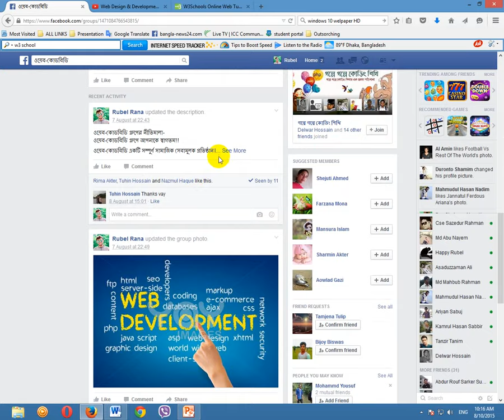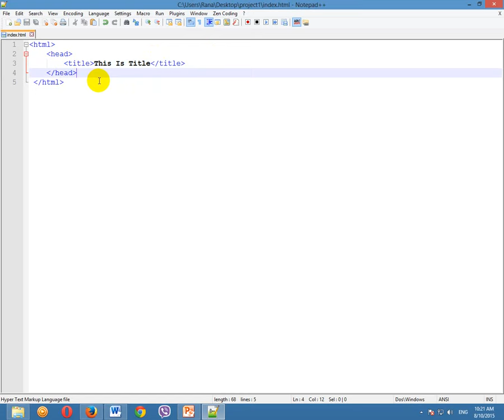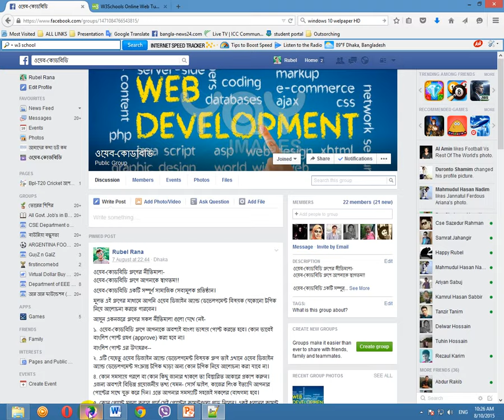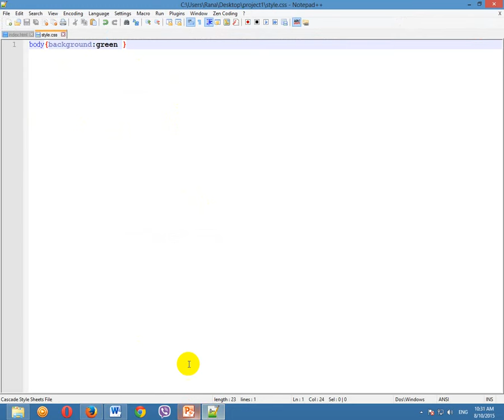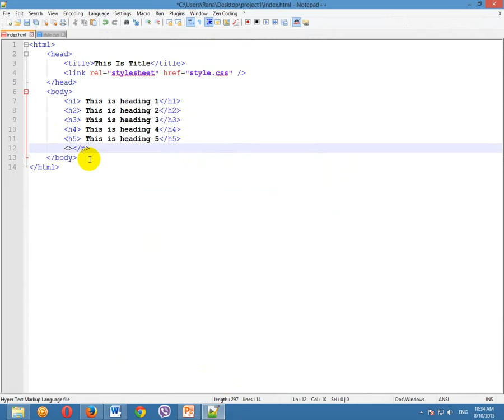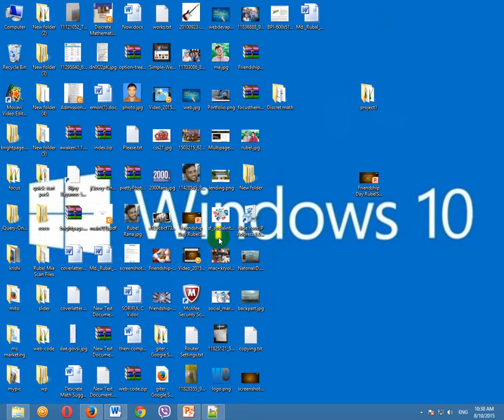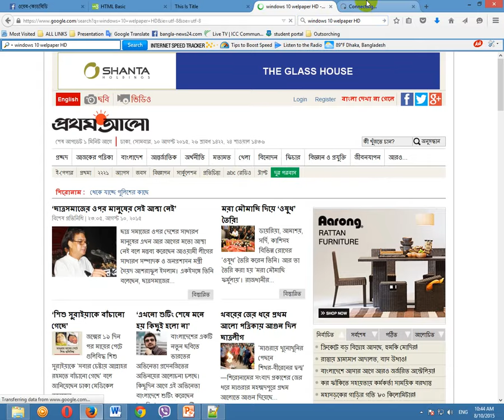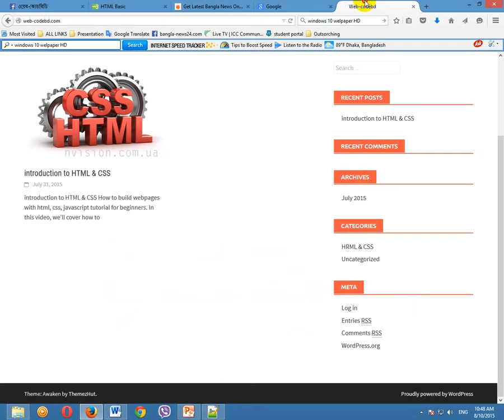Basic Web Design bangla Tutorial (#1) - How to build webpages with HTML, CSS, & jQuery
How to build webpages with HTML, CSS, bangla tutorial

How to build webpages with html, css, javascript tutorial for beginners.
In this video, we'll cover how to develop websites using just the computer you have already.

Other great text editors:
Atom.io
Brackets.io
Notepad++

Learn how to develop your own websites using the computer you already have. The basics of web development is the html file, which is centered around html tags. In this first lesson, we'll cover the basic html tags and how to use them to build a web page.

Once you learn HTML, you can use CSS to add style to your pages and JavasScript to add animation and fun features.

এই টিউটরিয়ালে যেসব বিষয় নিয়ে আলোচনা করা হয়েছে.
১.Html কি?
২.Html ইতিহাস
৩.Html কিভাবে ব্যবহার করা হয় ?
৪.Career এর জন্যে ওয়েব ডিজাইন এর ভুমিকা
৫.ট্যাগের ব্যবহার
৬। লিঙ্কিং এইচটিএমএল অ্যান্ড সিএসএস
.প্রয়োজনীয় software Category HTML & CSS License Standard
YouTube License

    Category
        People & Blogs